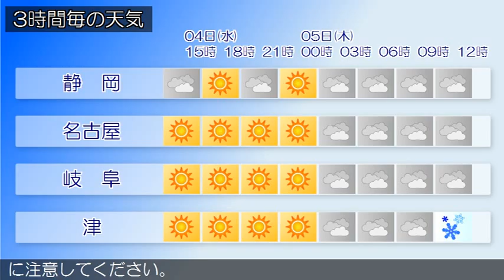2015/02/04 東海地方の天気予報 昼